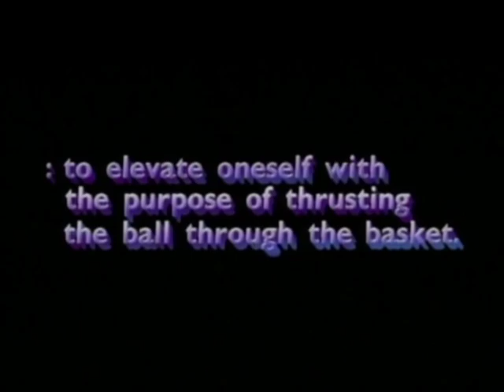MICHAEL JORDAN, COME FLY WITH ME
TO FLY
to move through the air by using wings.

TO DUNK
to elevate oneself with the purpose of thrusting the ball through the basket.

SLAM!
to dunk a basketball through the hoop with great force and artistry.